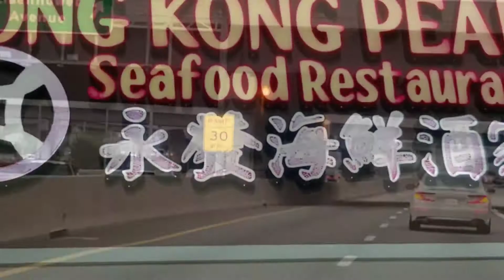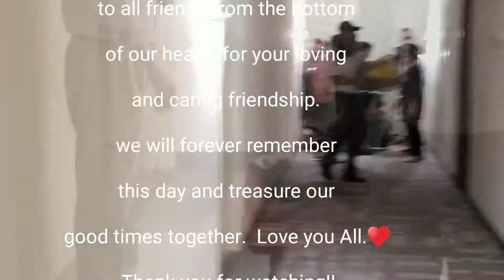ទៅដេីលេងជាមួយពួកម៉ាកAnniversary weekend gets away with friends Washington DC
Kuongky